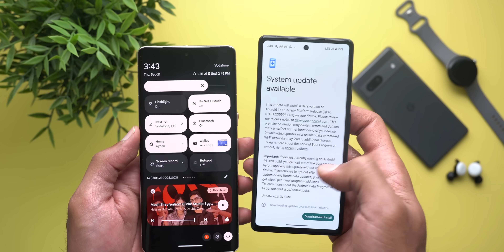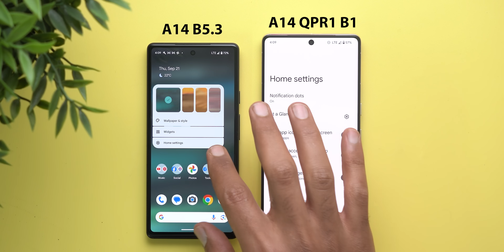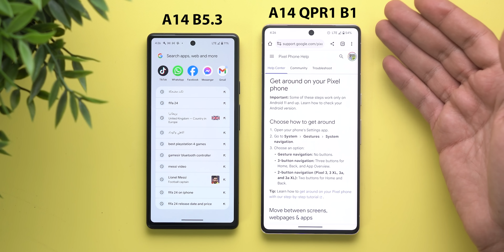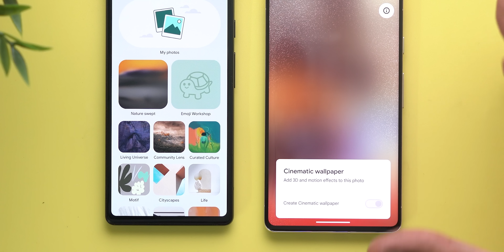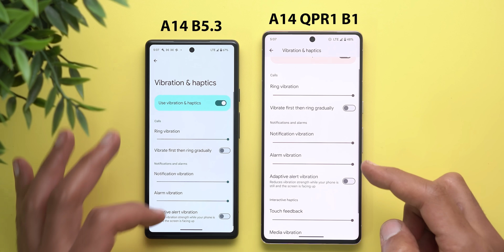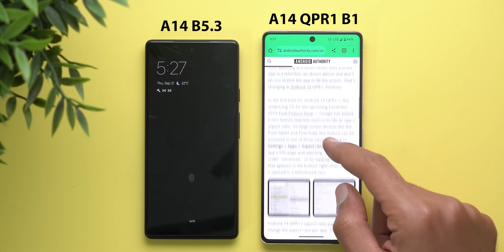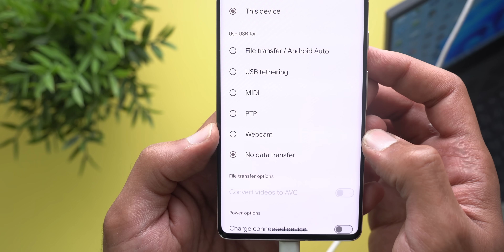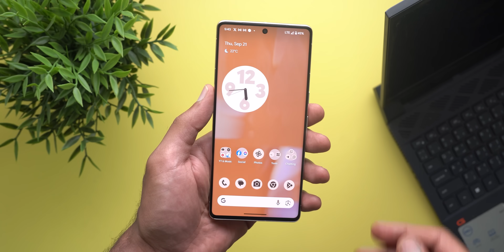Android 14 QPR1 Beta 1: Some Exciting New Features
Google Released Android 14 QPR1 Beta 1 For Pixel Phones.
The new update comes with handy new features like the ability to check the battery charging cycle count, use your Pixel phone as a webcam without any third-party apps, new animations, new clock design & more.

Floating system wide search using an adb command
Command 1: adb shell device_config put launcher ENABLE_FLOATING_SEARCH_BAR true
Command 2: adb shell am force-stop com.google.android.apps.nexuslauncher”

**Chapters**
0:00 - Intro
0:14 - Build & Size
0:44 - Lock Screen
1:40 - Home Screen
2:43 - Wallpaper & Style App
3:30 - Settings
6:12 - Webcam Option
7:13 - Floating System Wide Search
7:55 - Outro

Amazon US
Amazon UK
Amazon UAE
Amazon Canada
Amazon Germany